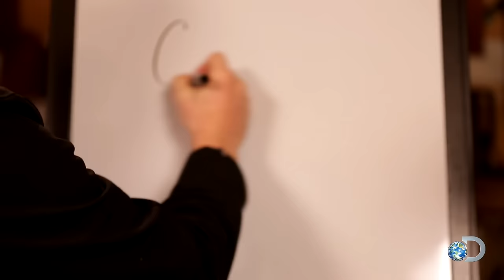The Fourtner Report: Sean Dwyer | Deadliest Catch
The Fourtner Report is on the go! Check in with Mike Fourtner as he interviews Captain Sean on joining the Bering Sea fleet.

New episodes Tuesdays 9/8c on Discovery

Step aboard the fishing vessels of DEADLIEST CATCH for an immersive 360° panoramic experience!